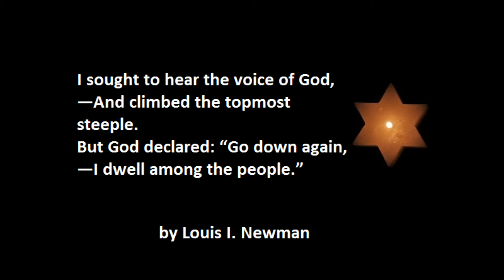The Voice Of God | Louis Israel Newman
I sought to hear the voice of God
And climbed the topmost steeple
But God declared: “Go down again,
I dwell among the people”.

These lines have been taken from the poem “The Voice of God” written by Louis I. Newman.
In this poem poet tells that God is present everywhere. The best way to serve God is to serve human being.

Explanation:In these lines poet says that he wanted to make conversation with God. In this connection he went up the tower of church. When he reached at the top of the tower God asked him to go down, because he (God) lives among the people. The best way to find him is to serve humanity.